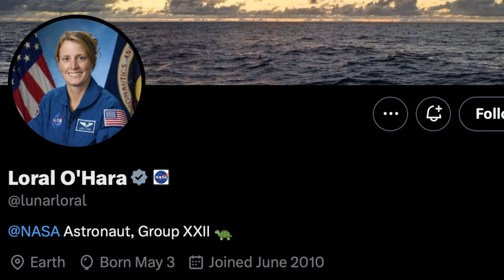Meet the Crew - Loral O'Hara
Making her way to space for the first time is NASA astronaut Loral O'Hara. A member of the 2017 astronaut class, she will journey to the International Space Station no earlier than Friday, Sept. 15, 2023 at 11:44 a.m. EDT (1544 UTC) as part of the Soyuz MS-24 crew.

She will be joined on her flight by Roscosmos cosmonauts Oleg Kononenko and Nikolai Chub.